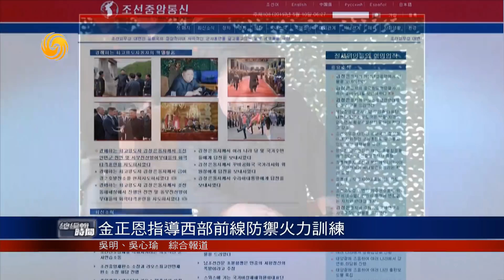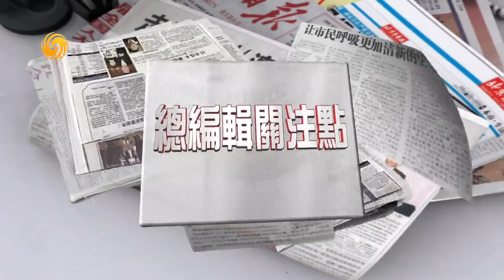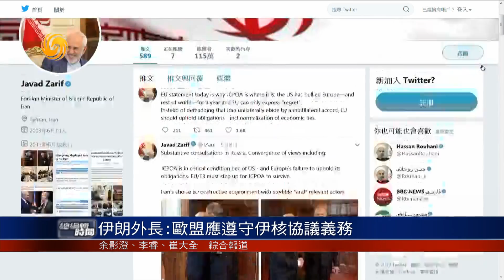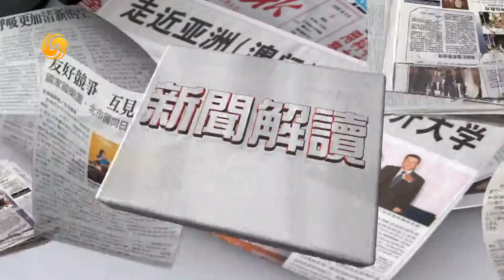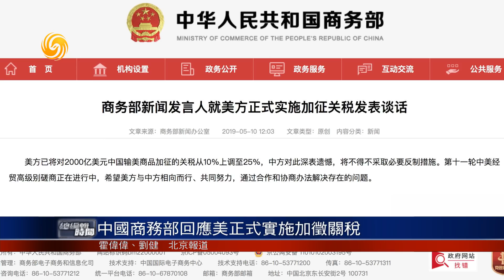《總編輯時間》特朗普:朝鮮並未準備好重啟談判 20190510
本期看點：
特朗普:朝鮮並未準備好重啟談判；美國首次扣押朝鮮運煤船隻；金正恩指導西部前線防禦火力訓練；文在寅:朝試射導彈或因不滿美朝破局；韓美舉行涉朝工作組會議商半島局勢；朝美峰會模式暴露出不可持續性；王毅:半島問題政治解決進入關鍵階段；韓駐華大使:半島問題不會倒退；日駐華大使:必須實現半島完全無核化；特朗普稱盼面對面與伊朗領袖談棄核；美航母已至紅海 B-52抵卡塔爾